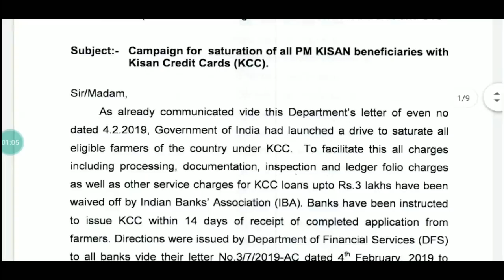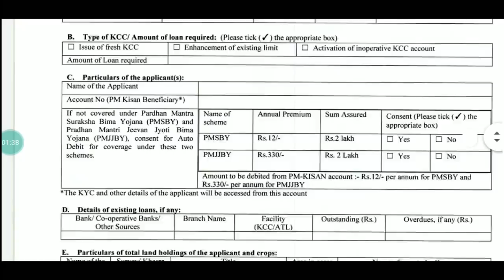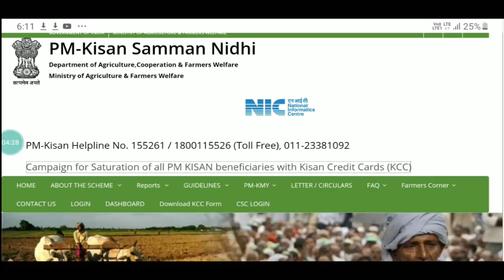किसान योजना PM Kisan Yojana update, अगर आप किसान है तो वीडियों जरूर देखें || Pm kisan breaking news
किसानो को मिलेंगे 31000 रूपये, अगर आप किसान है तो वीडियों जरूर देखें || Pm kisan breaking news । किसानों के खातो में आयेगें 6000 रूपये, प्रधानमंत्री सम्‍मान निधि योजना 2019, PM modi latest yojana । pradhan mantri kisan yojana 2019 । इस तरह आयेंगे किसानों के खातो में 6000 रूपये । modi yojana । खेती के लिए सालाना मिलेंगे 11 से 31 हजार रुपए

नई दिल्ली. किसानों (Farmers) को सीधे लाभ देने वाली देश की सबसे बड़ी स्कीम मुख्यमंत्री कृषि आशीर्वाद योजना (Mukhyamantri Krishi Ashirwad Yojana) के पहले चरण में 13 लाख 60 हजार 380 किसानों ने फायदा उठा लिया है. इन किसानों के बैंक अकाउंट में डीबीटी के माध्यम से 442 करोड़ रुपये की रकम भेजी गई है. पहले चरण में करीब 15 लाख किसानों को पैसा दिया जाना था. इस योजना के तहत खेती-किसानी के लिए चार-छह हजार नहीं बल्कि पूरे 25 हजार रुपये सालाना मिल रहे हैं. इसमें पीएम-किसान सम्मान निधि स्कीम (PM-kisan Samman Nidhi Scheme) का भी पैसा जोड़ दिया जाए तो यह 31 हजार हो जाती है. जिसके पास सिर्फ एक एकड़ जमीन है उसे 11 हजार रुपये मिल रहे हैं.
यह स्कीम झारखंड (Jharkhand) राज्य में 10 अगस्त को शुरू हुई थी. अगर आपको इसका लाभ नहीं मिला है तो समझ लें कि इसका लाभ कौन लोग ले सकते हैं और कौन नहीं. कैसे आवेदन किया जा सकता है और इसकी क्या शर्तें हैं.
मुख्यमंत्री कृषि आशीर्वाद योजना के तहत सालाना 5 से 25 हजार रुपये तक का भुगतान किया जाएगा. पीएम-किसान निधि के साथ सहायता 11 से 31 हजार हो जाएगी.
प्रति एकड़ 5000 रुपये की दर से अधिकतम पांच एकड़ तक के लिए 25 हजार रुपये का भुगतान किया जा रहा है.
प्रधानमंत्री कृषि सम्मान निधि स्कीम (PM-kisan Samman Nidhi Scheme) में 6 हजार रुपये की राशि पहले से ही मिल रही है.
कौन और कैसे उठा सकता है इसका फायदा
यह स्कीम सिर्फ झारखंड के मूल निवासियों, छोटे व सीमांत किसानों के लिए ही है.
दूसरे राज्य से यहां आकर जमीन खरीदने वालों को भी इसका लाभ नहीं मिलेगा.
कृषि विभाग या कलेक्ट्रेड से फार्म लेकर उसमें खेत के कागजात लगाने होंगे.
बताना होगा कि आवेदन करने वाला व्यक्ति ही खेत का मालिक है.
बैंक अकाउंट नंबर, राशन कार्ड और किसान कार्ड लगेगा.
बैंक अकाउंट आधार से लिंक न होने की सूरत में किसान लाभ से वंचित हो जाएगा.